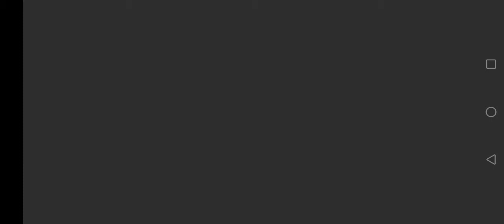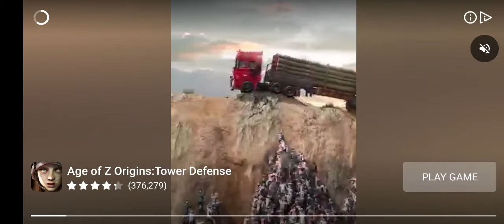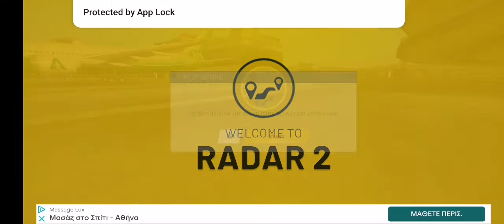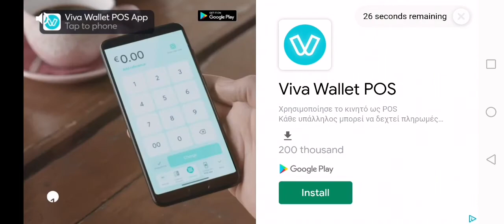Support Car Driving